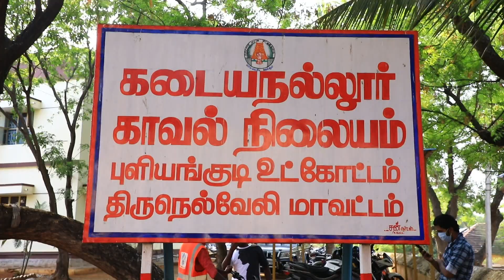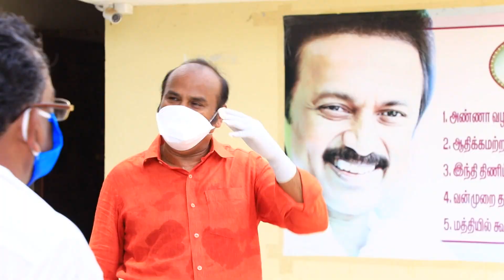திரும்பிய திசையெல்லாம் தி.மு.க. சார்பில் Dr.S.அய்யாதுரைப்பாண்டியன் கொரோனா நிவாரணம்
திராவிட முன்னேற்றக்கழகத்தின் தலைவர்,வருங்கால முதல்வர் திரு.மு.க.ஸ்டாலின் அவர்களின் வழி காட்டுதலின்படி,தி.மு.க.வர்த்தகர் அணி சார்பில் வர்த்தகர் அணியின் துணைத்தலைவர் Dr.S.அய்யாதுரைப்பாண்டியன் அவர்கள் தனது சொந்த உடைமையிலிருந்து சாதி-சமய-கட்சி பாகுபாடன்றி அனைத்து ஏழை எளிய மக்கள் பயன் பெறும் வகையில் விரிவாக நிவாரணப் பொருட்கள்,உதவி தொகை வழங்கி வருகின்றார்...02-05-2020,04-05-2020 ஆகிய நாட்களில் சங்கரன்கோவில் ஏழை,எளிய பொதுமக்கள்,ஆட்டோ ஓட்டுனர்கள்,வாசுதேவநல்லூர் ஆட்டோ ஓட்டுனர்கள்,கடையநல்லூர் ஆட்டோ ஓட்டுனர்கள்,அர்ச்சகர்கள்,வயலி பொதுமக்கள்,கரிவலம்வந்த நல்லூர் பொதுமக்கள்,தளவாய்புரம் பொதுமக்கள் என பல்வேறு இடங்களில் ஆயிரக்கணக்கான மக்கள் பயன் பெறும் வகையில் கொரோனா நிவாரணப் பொருட்கள் மற்றும் உதவித்தொகை வழங்கப்பட்டது .மேலும் கடையநல்லூர் காவல் நிலையத்திற்கு முக கவசம் கபசுரகுடிநீர் பாக்கெட்டுகள் வழங்கப்பட்டது.கடலளவு சேவை பணியில்,கடுகளவு மட்டும் பாடலாக ...இதோ ...உங்கள் முன்பு.